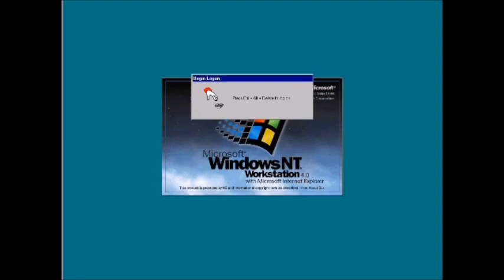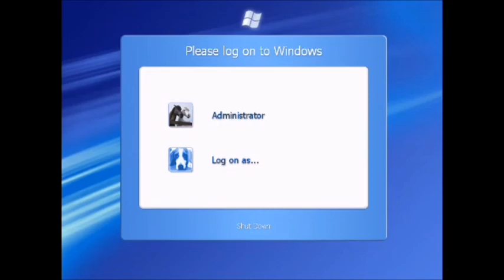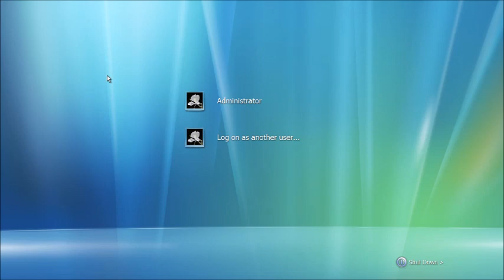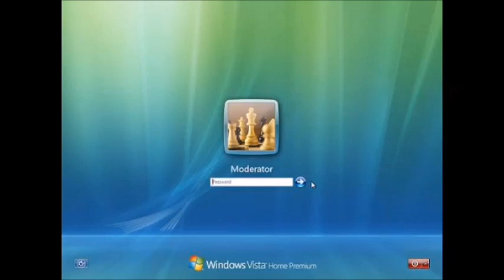Windows Logons with 12000 Sounds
Credits:
Bootscreens by Microsoft, Arsenians, Minderians.
Sounds by MinderiaYT, Microsoft, Arsenians and Minderians.